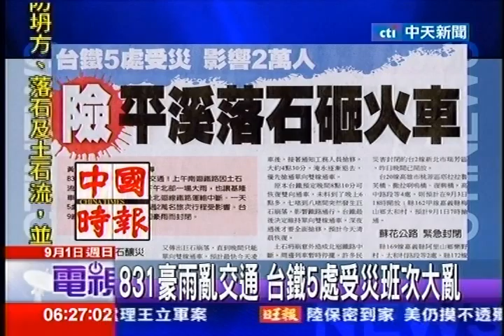中天新聞》831豪雨亂交通 台鐵5處受災班次大亂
內容轉載自《中時電子報》：
中天新聞》早上南迴鐵路因土石流釀成重大列車事故，下午北部一場大雨，也讓基隆車站、基隆線、平溪線及北迴線鐵路運輸中斷。另外，平溪線下午也因為豪雨土石鬆落，巨石砸中區間車，幸無傷亡，一天下來台鐵5個地方受災，超過2萬名旅客行程受影響。